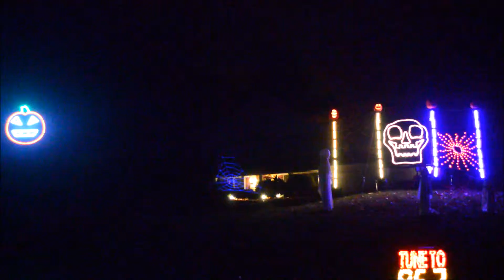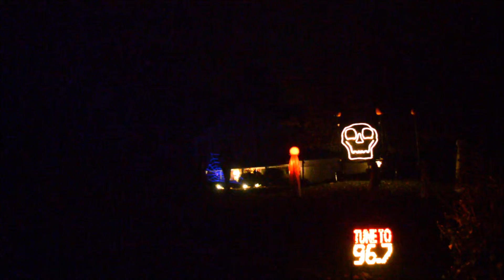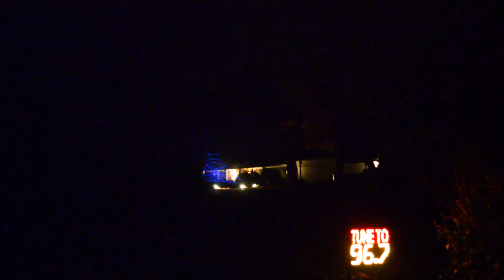Halloween Clearview WitchQueen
Halloween on Clearview 2014  Witch Queen of New Orleans